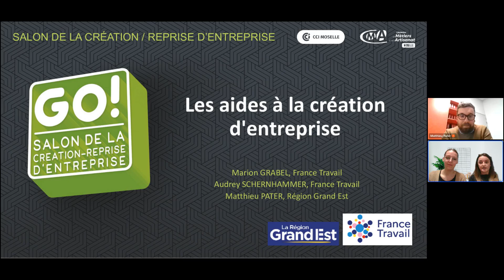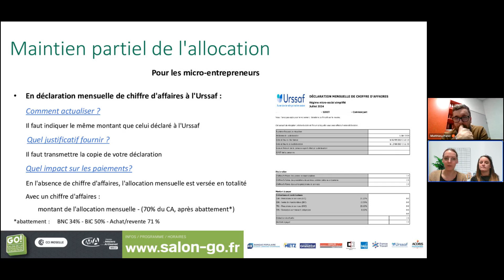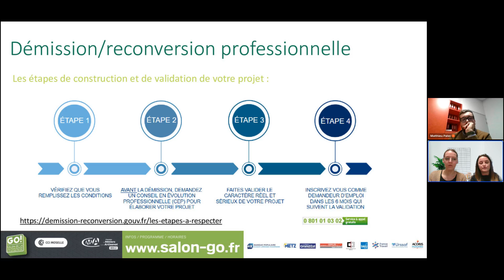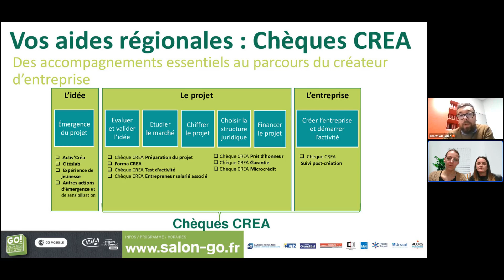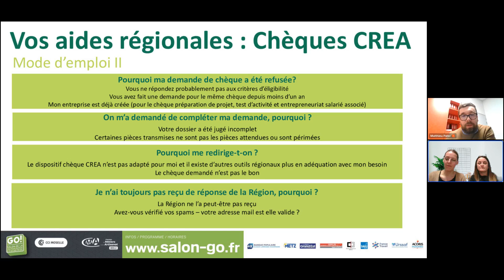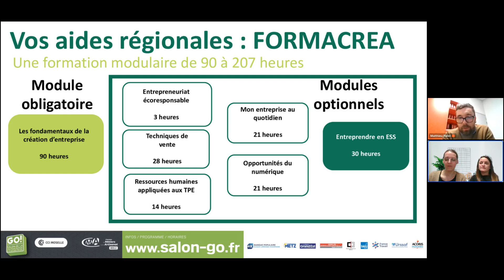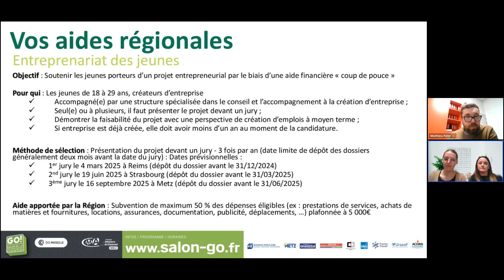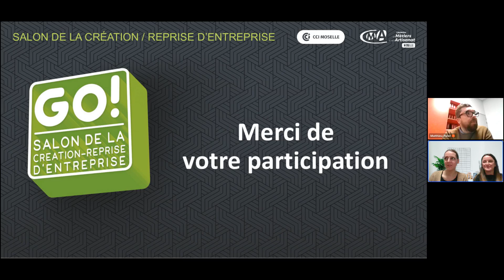SALON GO ! 2024 - Les principales aides à la création-reprise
Présentation des dispositifs ACRE, ARCE, Démission-Reconversion, Chèques CREA, forma CREA, entrepreneuriat des jeunes.
Avec Marion GRABEL & Audrey SCHERNHAMMER, Conseillères en gestion de droit et Mathieu PATER Chargé de Mission Ecosystème de l’entrepreneuriat